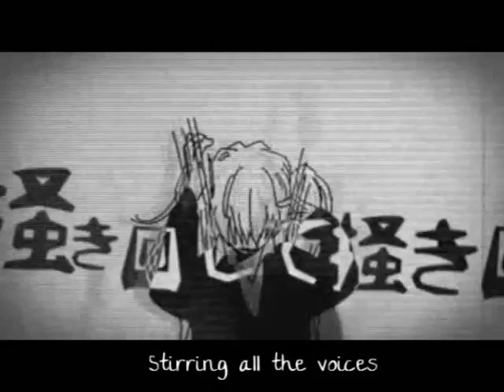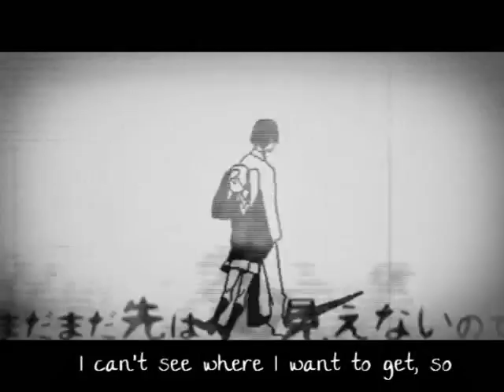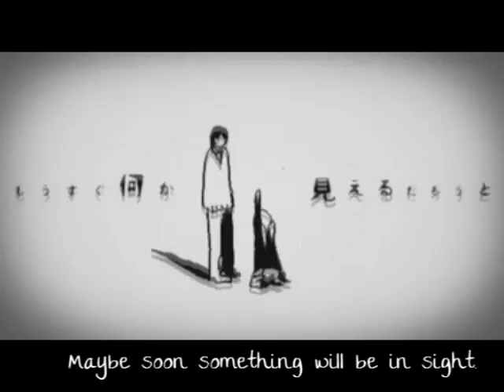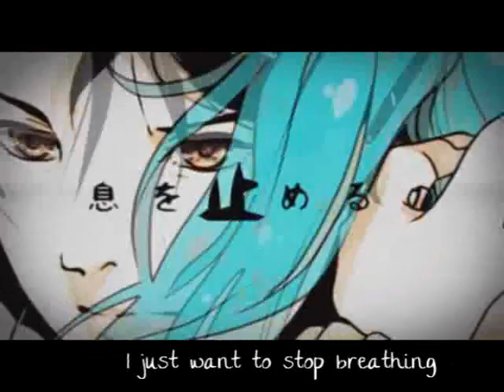【kal☆eng】Rolling Girl ローリンガール~ English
Happy New Year! I hope this is a good way to say good bye to 2010 and welcome 2011~!

Well not really, since it's a pretty depressing song, but still.
I'd been working on this for a bit as sort of a secret~ (but not really a secret since I told some people). I dedicate it to a very special friend, though. :)

If you'd like to use my lyrics, feel free, but please be sure to let me know, and at least throw my name in somewhere. Otherwise use them as you please!
Song: Rolling Girl
Author: wowaka
English adaption: Kallie
Lyrics:
Lonely girl always dreamt of vivid things
Knowing she'd never have what it brings
Making noise all around inside her head, stirring all the voices, churning all the voices.

No problem, muttered without elation,
but aren't those words lost in translation

Failing again, failing again.
After you search for all of your mistakes, let's go and roll again!

"I'll roll again today, so I tried," oh
The girl said, the girl said
Not really saying what was in her head

"Not just yet. I can't see where I want to get so
I'll just hold my breath for right now."

Rolling girl has reached her bitter end. She can't make it around the bend
Voices pile on top of another, blending all together, mixing all together.

No problem, she mumbled out loud. but aren't those words just lost in the crowd?
How are you going to make it alright when
even the road you've always followed is telling you to make mistakes?

Silently repeating the meaning in her head.

"Just a little more, maybe soon something will be in sight
until then
I'll keep holding my breath right now."

"Are you alright? It'll be okay. You're getting tired just rolling away."
I just want to stop breathing, right now.